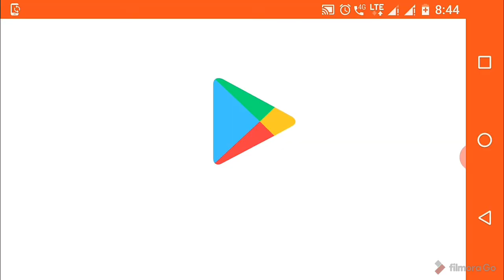Pro in Happy Wheels